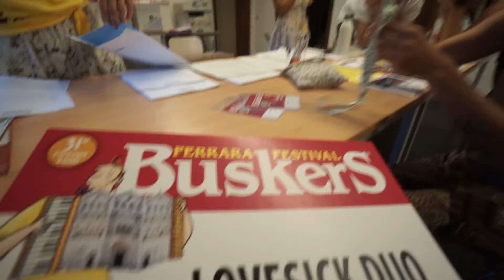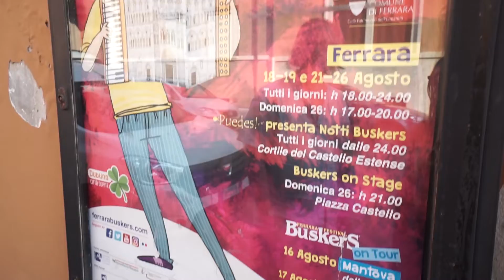Ferrara Buskers Festival | LV #181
La nostra giornata al Ferrara Buskers Festival 2018